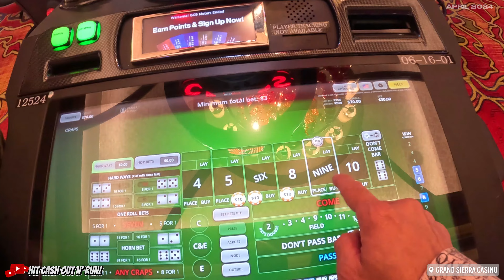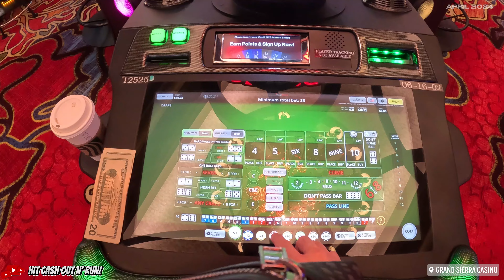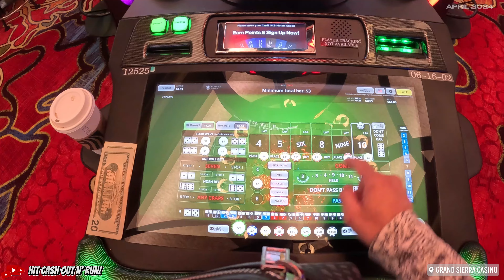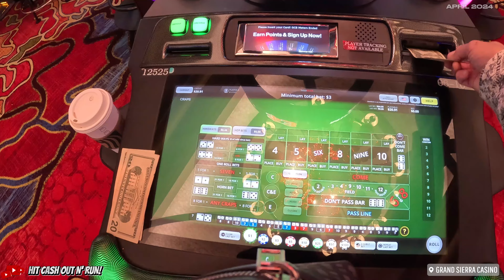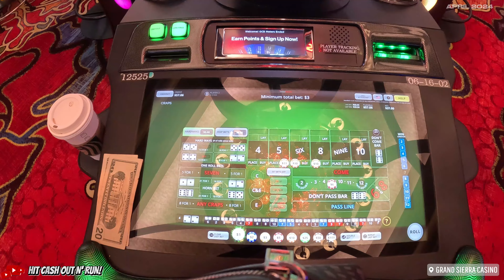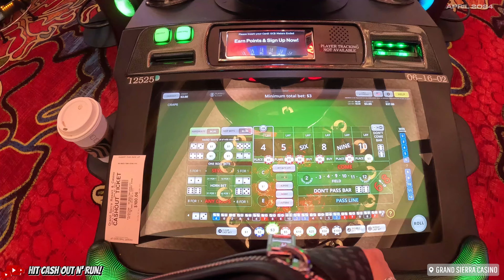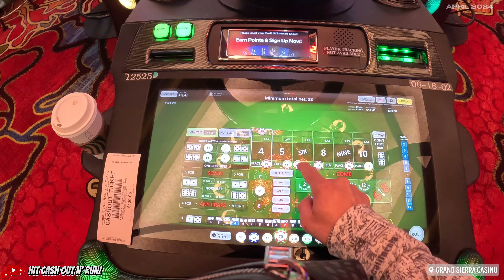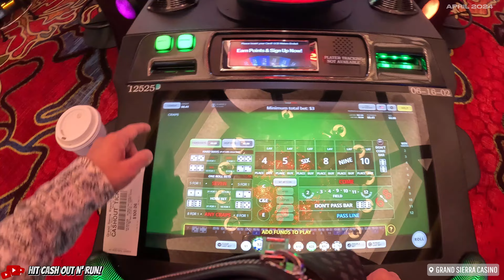I tried different strategies on this BUBBLE CRAPS CHALLENGE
Another RANDOM EXTRA Video from our CASINO ADVENTURES

A MEANS OF MAKING MONEY. WE'RE SHARING OUR
REAL EXPERIENCES OF WINNING AND LOSING IN THE CASINO FOR YOUR ENJOYMENT.